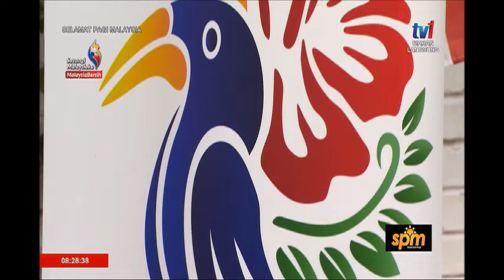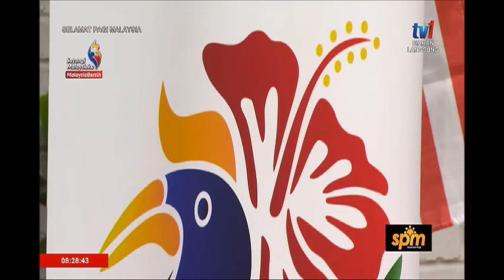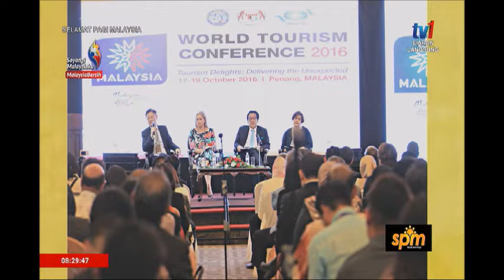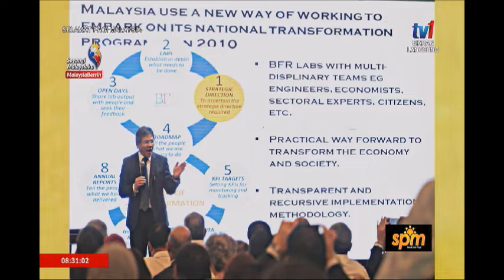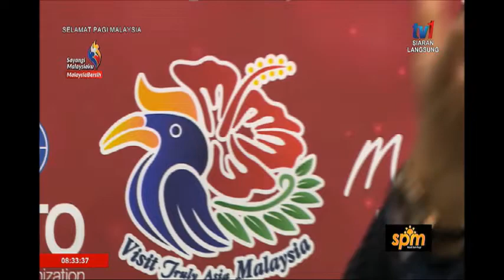SPM – WORLD TOURISM CONFERENCE [16 OGOS 2019]